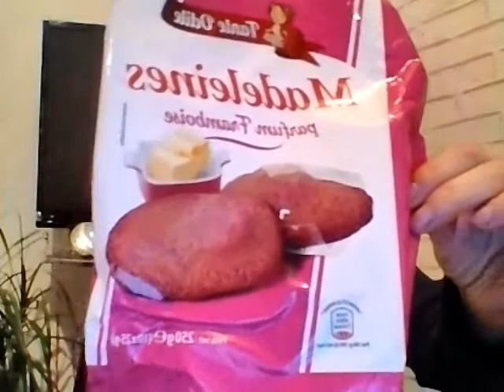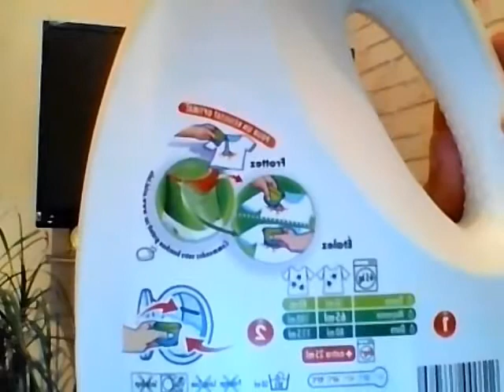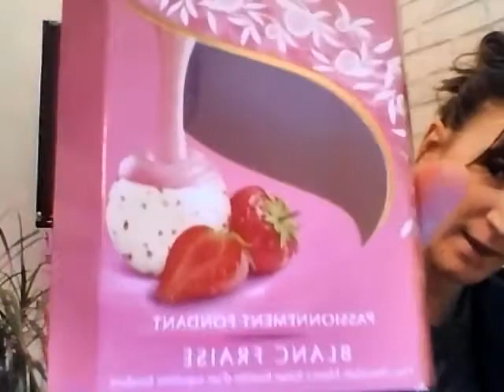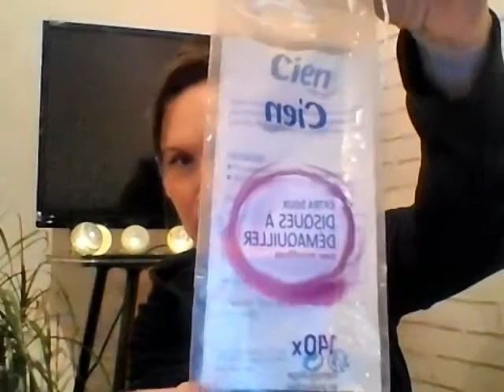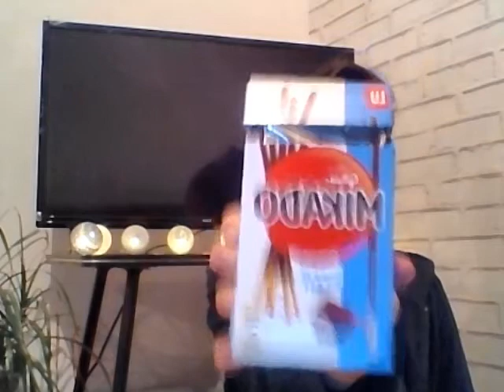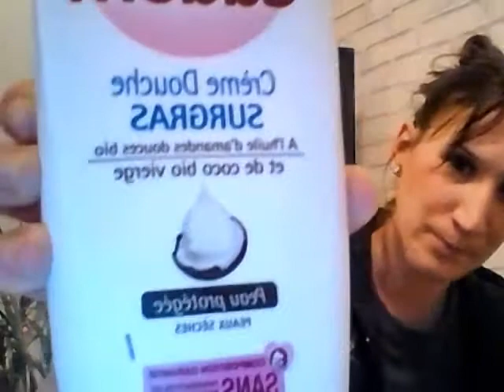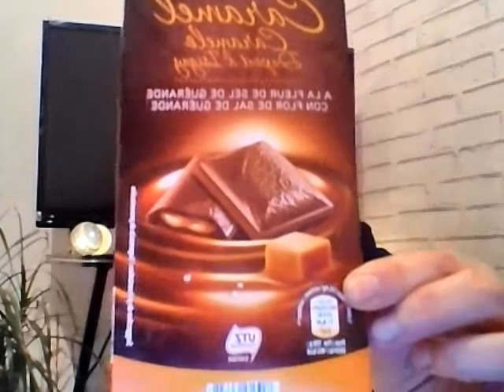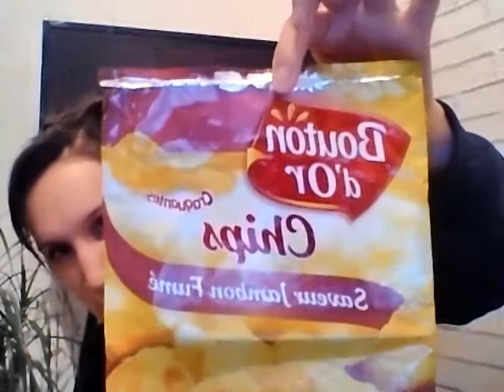Produits Fini de Décembre & Janvier : Je rachète ou pas ?